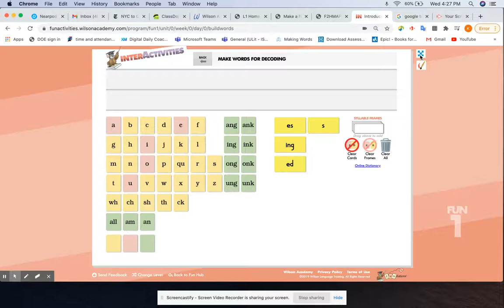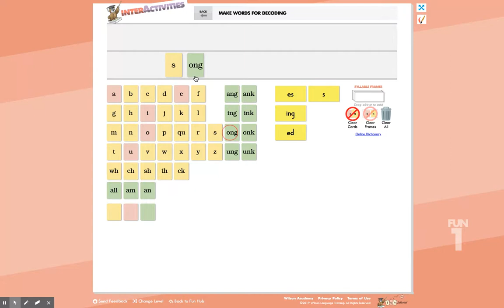Making words with glued sounds